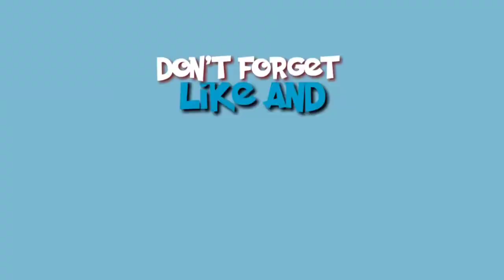ମହାବୀର ଙ୍କ ବିଗ୍ରହ ପ୍ରତିଷ୍ଠା sompur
ମହାବୀର ଙ୍କ ବିଗ୍ରହ ପ୍ରତିଷ୍ଠା

hit likes.

lots of  ❤️

Free Vlog